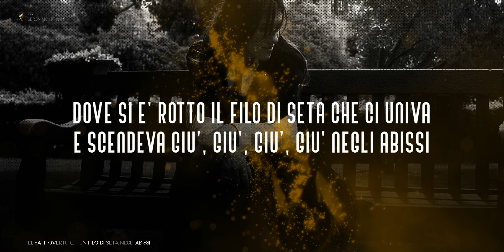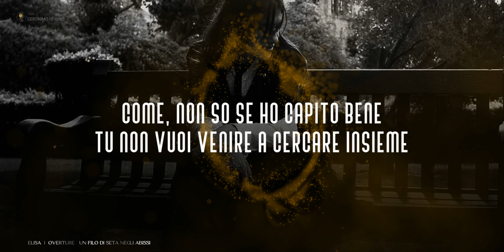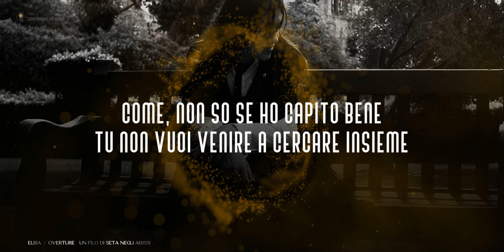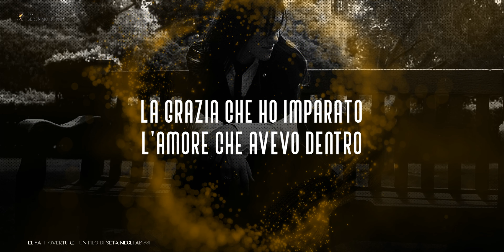Elisa 🎵 OVERTURE / UN FILO DI SETA NEGLI ABISSI (Testo/Lyrics)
"Un filo di seta negli abissi" da Elisa ritrae una ricerca di connessione e comprensione perduta all'interno di una relazione. I testi riflettono il desiderio di comprendere gli aspetti nascosti, le paure e le incertezze che si celano sotto la superficie. La metafora di un filo di seta, che rappresenta il legame tra loro, si è spezzata ed è scesa nelle profondità dell'abisso, segnando una disintegrazione della loro connessione.